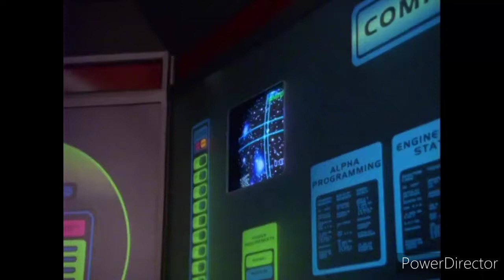Power Rangers In Space - Never Stop Searching - Andros Lost is Sister